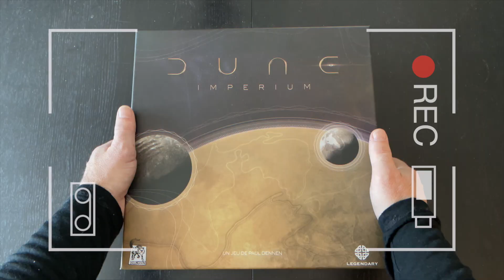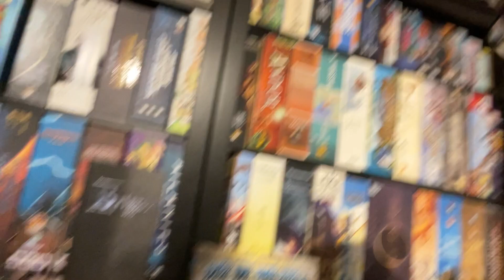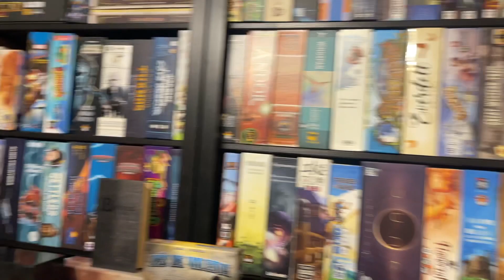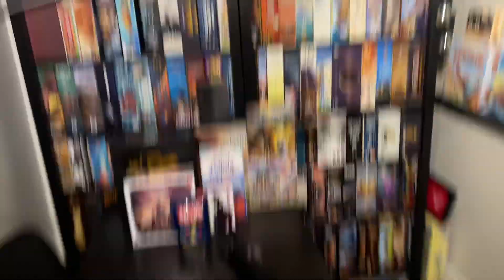Visite de mon STUDIO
Vous vous demandez à quoi ressemble mon studio d'enregistrement, quel matériel j'utilise pour faire mes vidéo Youtube et même quels jeux sont présent dans ma ludothèque ? Et bien voici réponse à vos questions et pour ma part, je vais avoir besoin de votre aide pour faire le ménage de ma collection de jeux de société !

Pour réserver votre place au Party du 2 février au Randolph du Centropolis, c’est ici!
Et n’oubliez pas d’inscrire MARTIN dans le commentaire de la réservation…c’est le mot de passe ;)

Votre choix de jeux pour ce week-end ? laissez-moi savoir :)

Martin Montreuil